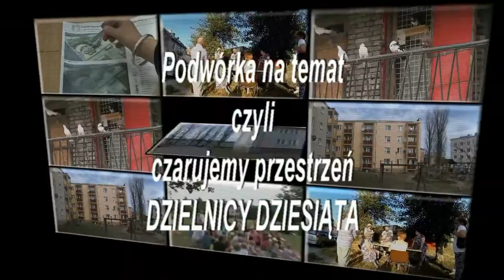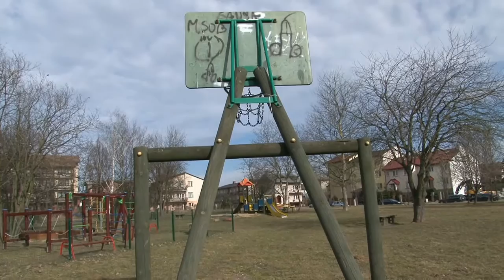"Podwórka Tematyczne, czyli czarujemy przestrzeń Dzielnicy Dziesiąta" - odc. 1 - "Wizyta wstępna"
Pierwszy odcinek naszego reportażu, dokumentującego realizację projektu "Podwórka Tematyczne, czyli czarujemy przestrzeń Dzielnicy Dziesiąta".

Udaliśmy się na wizję lokalną. Musieliśmy zobaczyć, z czym będziemy mieli do czynienia. Jakie przestrzenie i okolice przyjdzie nam zaanimować. To właśnie na tych terenach, już wkrótce, zaczną powstawać wspaniałe podwórka, gdzie wydarzenia kulturalne będą gromadziły i jednoczyły mieszkańców.

Projekt jest realizowany w ramach programu Budżet Obywatelski w Lublinie, a oprócz wspaniałych i niezwykle zdolnych Animatorów na miejscu, nad wszystkim formalnie czuwa Dzielnicowy Dom Kultury Bronowice.